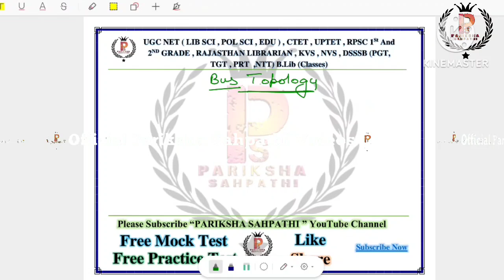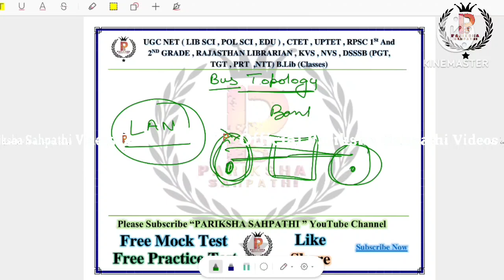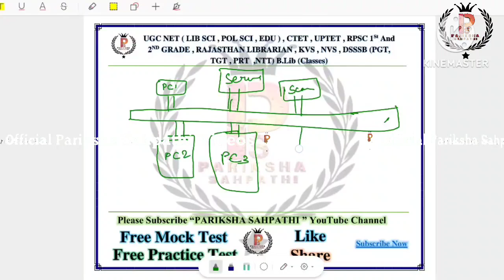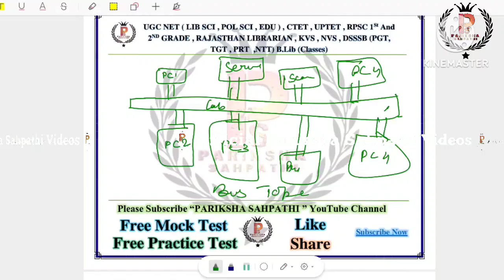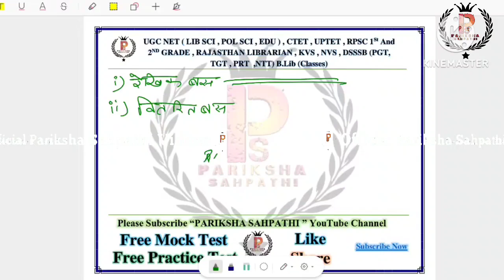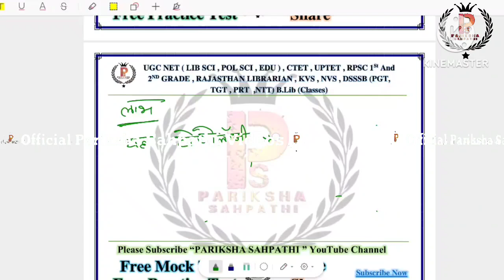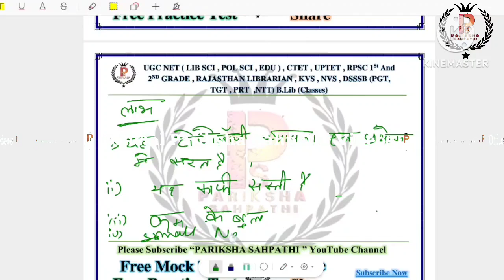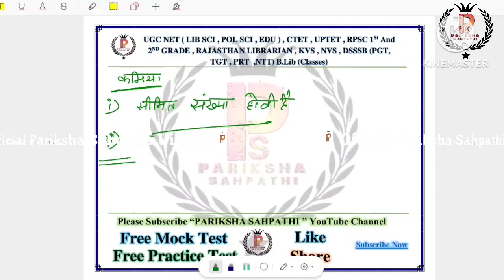IGNOU/UPRTOU BLIS 105/09 सूचना एवं संचार प्रौद्योगिकी || Bus Topology By Ashish Kumar Singh